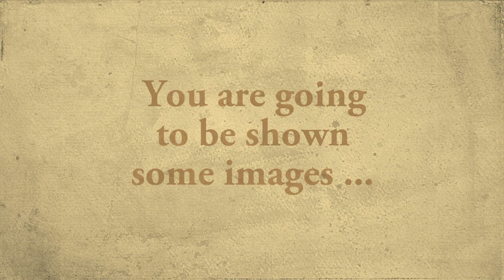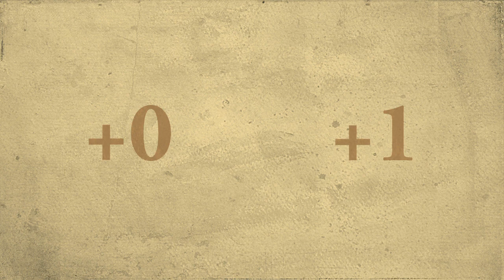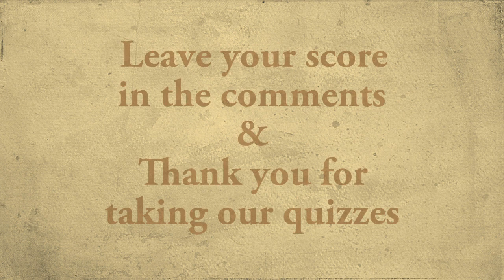Werewolf Personality Quiz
Do you have the personality of a Werewolf? Take this Werewolf personality quiz to see what you score.

Trivia Trifle is the dessert zone of Youtube, bite-size guilty pleasures that we hope you'll love. Perfect for a quick watch when you're waiting for the bus, or adverts are on the TV, or you find yourself with a spare few minutes. We tirelessly search for new fun content and upload it for you. What's in this Trivia Trifle we hear you ask ...

- Fun Facts
- Puzzles
- Top Lists
- Hot Apps
- Say what you see quizzes
- Trending Trivia
- Jokes
- Riddles

So, grab a spoon and pick a video you like, or binge a whole series!